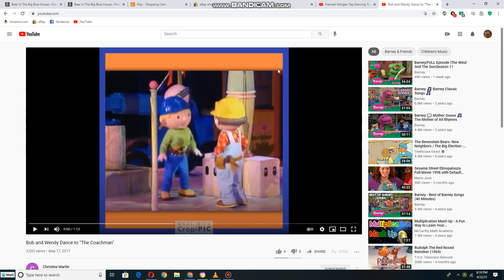Hannah Morgan Tap Dancing to The Coachman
This Songs is from Barney Rhyme Time Rhythm (2000)